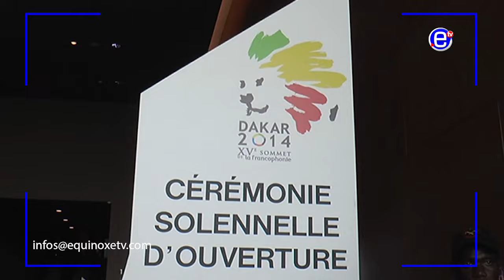PRÉSIDENTIELLE AU SÉNÉGAL: PRÉSENTATION CENTRE DES CONFÉRENCES DE DIAMNIADIO - ÉQUINOXE TV